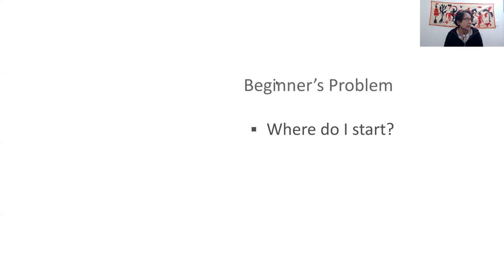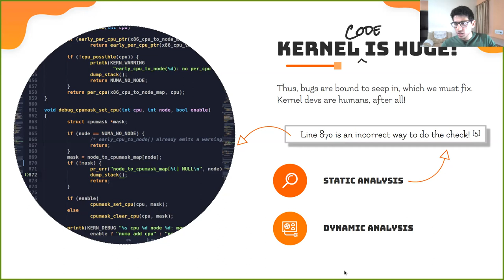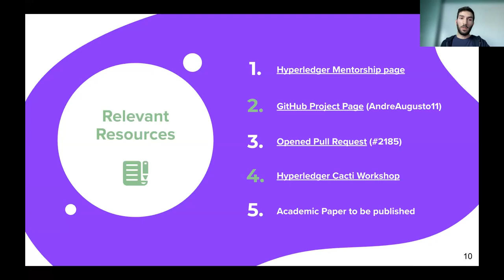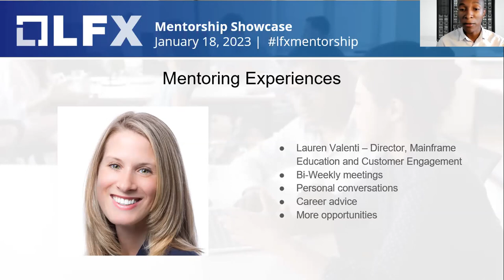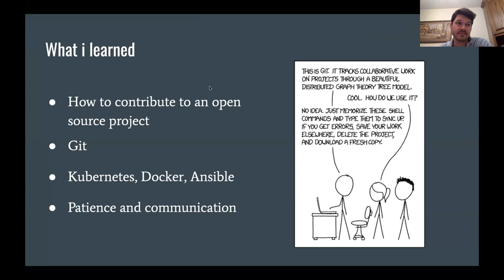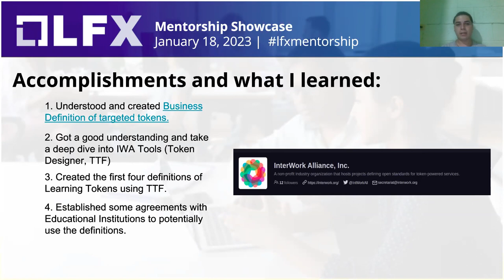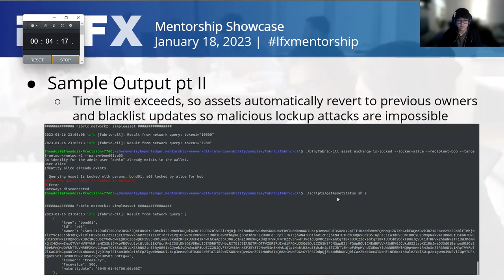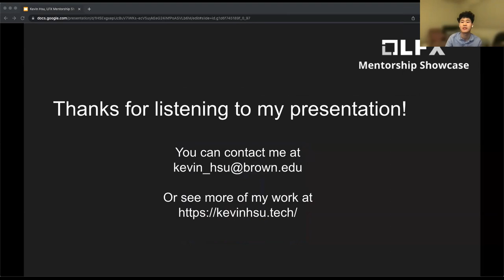LFX Mentorship Showcase - Segment 2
Welcome Remarks [Segment Two] - Shuah Khan, The Linux Foundation

LKMP: From Clueless to Confident -  Siddh Raman Pant, Vishwakarma GEC

CBDC Bridging Between Hyperledger Fabric and EVM-based Blockchains - André Alves Augusto, Técnico Lisboa, University of Lisbon

No Code Open Source Software Contribution: Review, Advise and Contribute to the Mainframe Open Education Project - Tiiso Senosha, University of Johannesburg

Deploy Fabric Networks with Minifabric and the Fabric Operator - Christopher Ryan Humphrey, n/a

Learning Tokens for Educational Institutions - Jose Marvin Henriquez Alfaro, Hyperledger Foundation

"Byzantine Swaps": A Rigorously Secure Way For Cross-Chain Atomic Asset Exchange - Francis Mendoza, Ripple

OpenHPC, Containerization, and Benchmarking - Kevin Hsu, OpenHPC

Closing Remarks [Segment Two] - Shuah Khan, The Linux Foundation